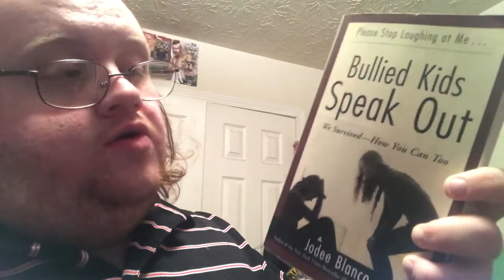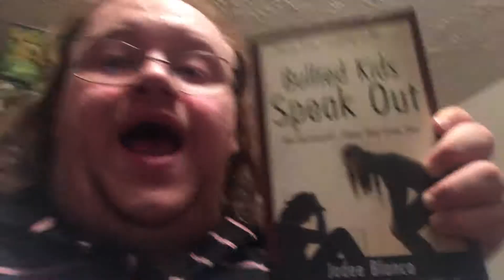Bullied Kids Speak Out Book Review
This is my Review of the Book “Bullied Kids Speak Out” by Jodee Blanco